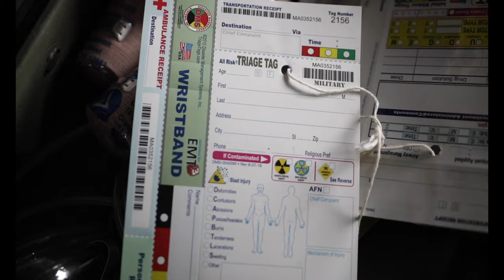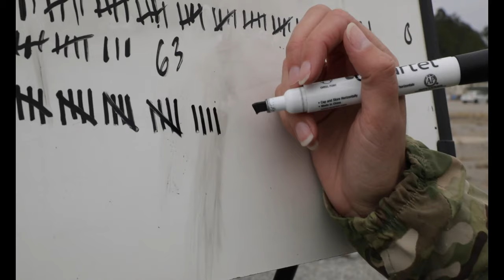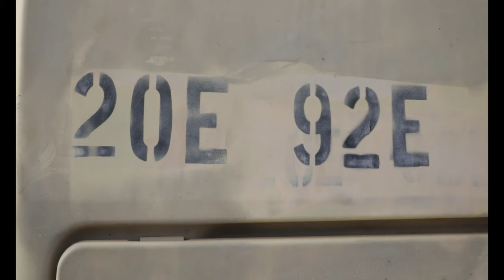Defense CBRN Reaction Force Trains to Support America on its Worst Day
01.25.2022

FORT STEWART, Ga. (Jan. 25, 2022) U.S. Army Soldiers assigned to the 92nd Engineer Battalion, 21st Chemical Company, and 602nd Medical Company (Area Support) decontaminate simulated casualties and treat their injuries after rescuing them from a rubble pile in an area with chemical, biological, radiological or nuclear contamination during exercise Sudden Response 22 on Fort Stewart, Georgia, Jan. 25, 2022. Military units comprising the Defense CBRN Response Force (DCRF) participated in Exercise Sudden Response January 21-27, 2022 near Joint Base Lewis McChord, Washington, Fort Stewart, Georgia, Fort Bragg, North Carolina, and at Joint Base Langley-Eustis, Virginia. Teams from Task Force (TF) Aviation, TF Logistics, TF Medical and TF Operations, rehearsed force and equipment employment, life- saving operations and web-based collaborative tools to ensure their ability to execute the Defense Support of Civil Authority (DSCA) mission they assumed June 1, 2021. The DCRF consists of about 5,200 personnel from military units located throughout the nation who come together to help fellow Americans in the event of a catastrophic crisis response. (U.S. Navy video by Mass Communication Specialist 1st Class Michael H. Lehman)

Film Credits: Video by Petty Officer 1st Class Michael Lehman
Joint Task Force Civil Support